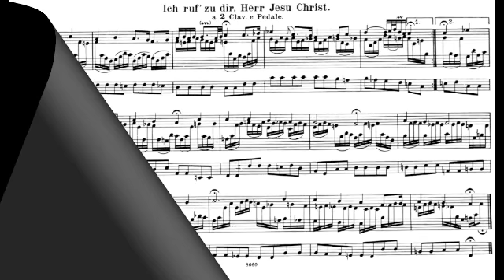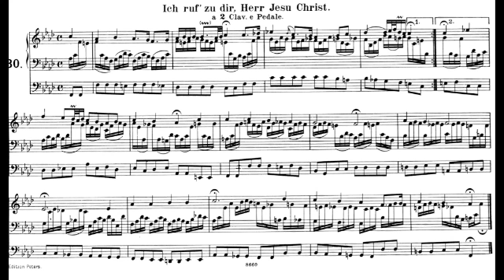J.S.Bach (1685/1750) : Ich ruf zu dir, Herr Jesu Christ BWV 639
Organ: Roberto Brisotto
Francesco Zanin Organ
Chiesa di San Michele
Sacile (PN) - ITALY